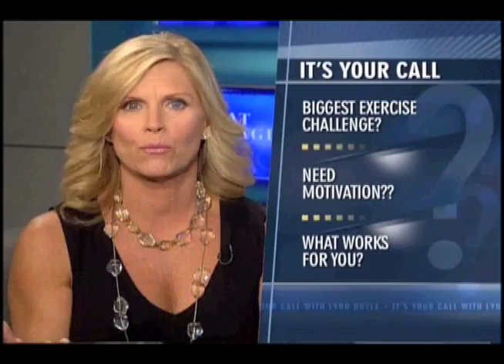Kathy Smith on "It's Your Call" with Lynn Doyle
Kathy stopped by Retirement Living to talk about her workout philosophy, what every woman should have under her bed, and the key to being ageless - EXERCISE.